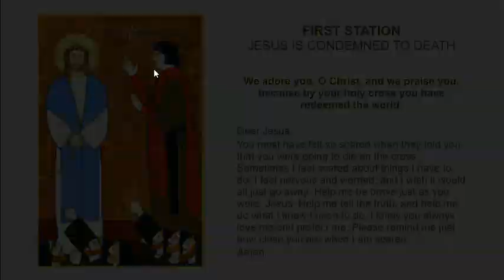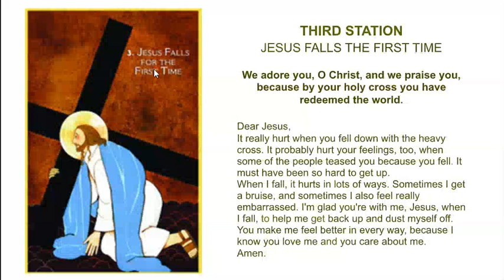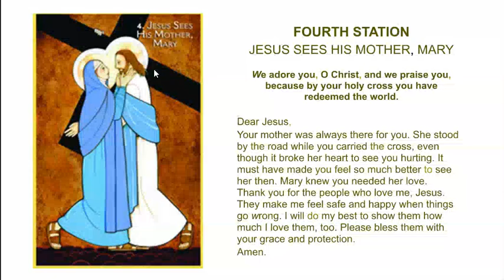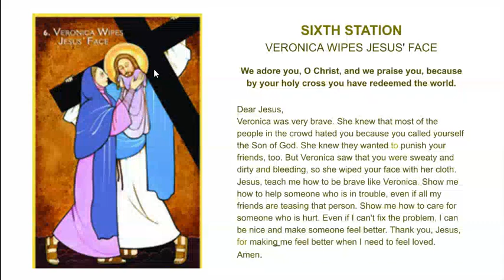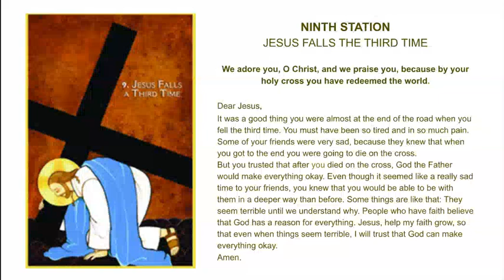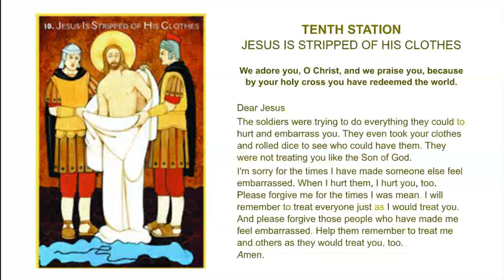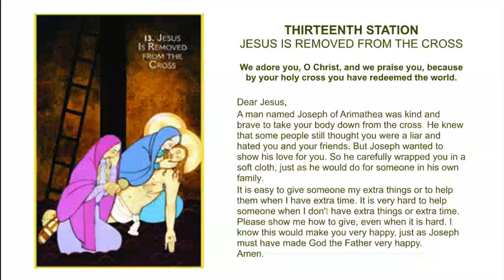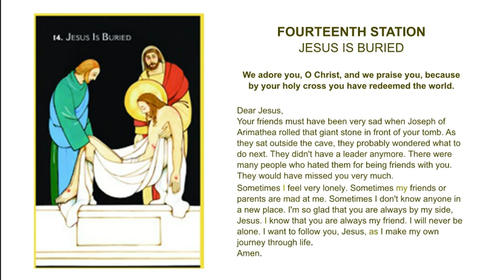Stations of the Cross